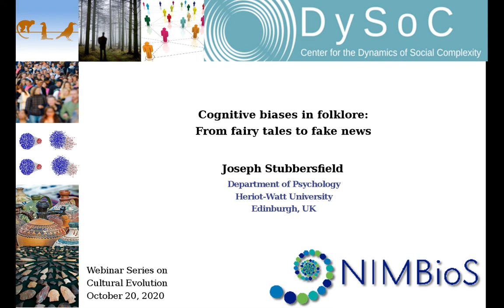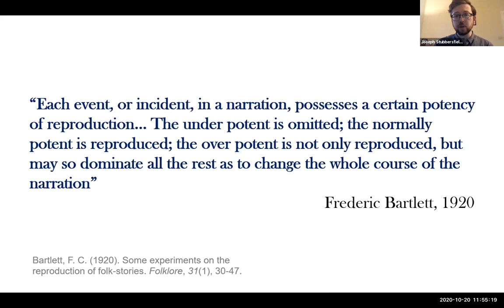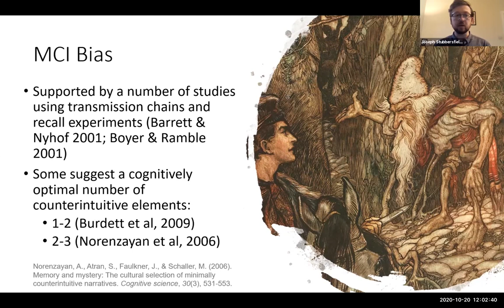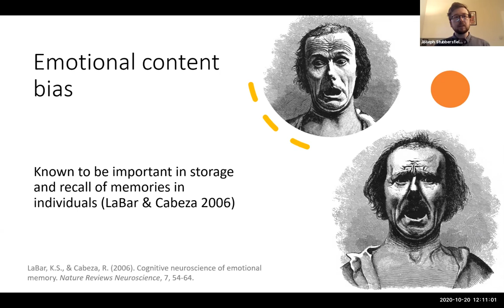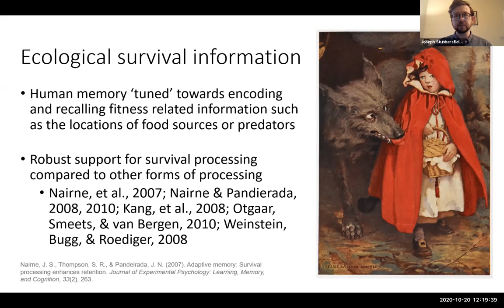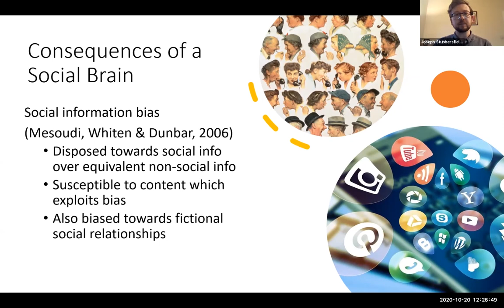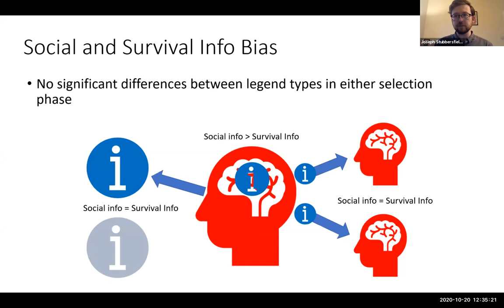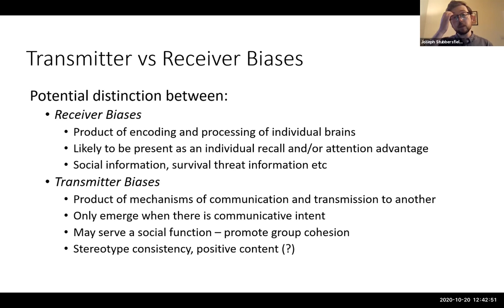Cognitive biases in folklore: From fairy tales to fake news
Dysoc/NIMBioS Webinar Series on Cultural Evolution

The Center for the Dynamics of Social Complexity and the National Institute for Mathematical and Biological Synthesis are happy to announce a series of free webinars on cultural evolution.

Speaker: Joseph Stubbersfield (Psychology, Heriot-Watt University, Edinburgh, UK)

Topic: Cognitive biases in folklore: From fairy tales to fake news

Abstract: Storytelling and narratives have played a vital part of human culture for millennia, and throughout this time stories have evolved   shaped by the selection pressures of human minds and societies. Research on the cultural evolution of narratives has flourished over the past few decades, identifying and testing these selection pressures to better understand this evolution. In this webinar I focus on how cognitive biases for certain types of information content influence the social transmission and cultural evolution of a range of folklore narratives, from traditional tales, such as Red Riding Hood to, to more contemporary tales such as the urban legend of Bloody Mary and Fake News.

CES Learning Module description: The Neverending Story: Cultural Evolution and Narratives. This module explores the universal and uniquely human behavior of narrative and how cultural evolution theory has provided vital insights into the transmission and evolution of narratives and why some become culturally successful.
Module designers: Joseph Stubbersfield (Psychology, Heriot-Watt University, Edinburgh, UK)
Jamie Tehrani (Anthropology, Durham University, Durham, UK)
Oleg Sobchuk (Max Planck Institute the Science of Human History, Jena, Germany )